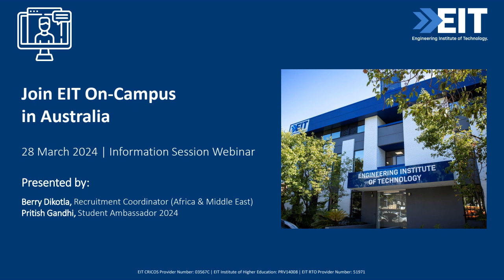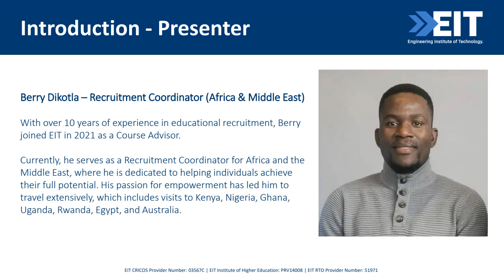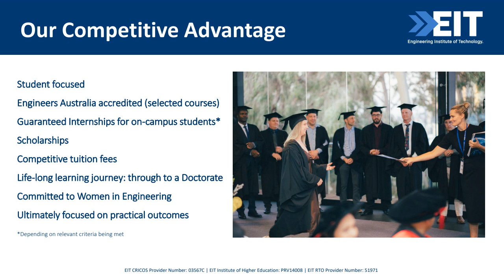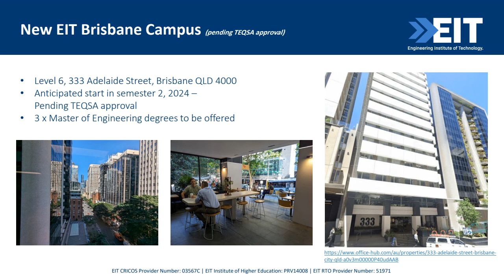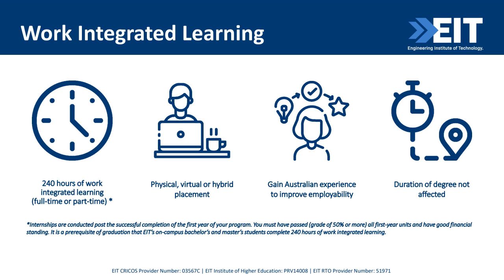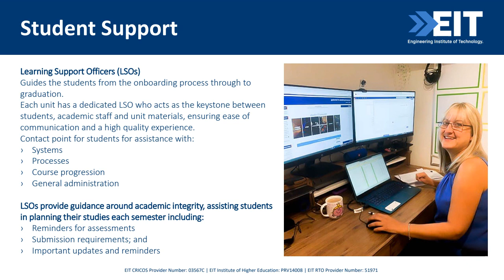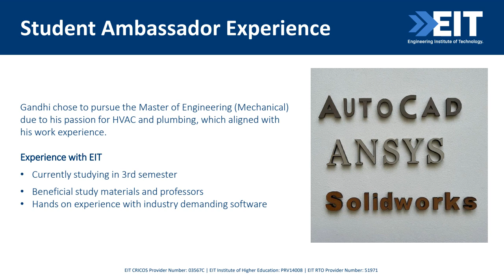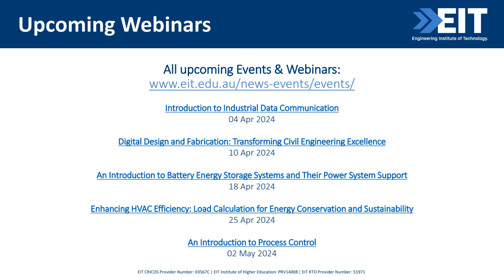Join EIT On Campus in Australia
Thinking about studying engineering on-campus in Australia? Join us for an insightful webinar where you can learn about the range of on-campus degrees we offer at our campuses located in Perth and Melbourne.

Gain insights into the benefits of studying on-campus, including our modern facilities, academic and learning support, and opportunities within our work-integrated learning program.

You will also hear directly from one of our current students, Pritish Gandhi on his experience studying on-campus with EIT.

Key takeaways from this webinar:
- Understanding EIT’s on-campus delivery mode
- Hear directly from an EIT student about their experience with EIT

About the presenters:
Berry Dikotla – Recruitment Coordinator (Africa & Middle East)
With over 10 years of experience in educational recruitment, Berry joined EIT in 2021 as a Course Advisor. Currently, he serves as a Recruitment Coordinator for Africa and the Middle East, where he is dedicated to helping individuals achieve their full potential. His passion for empowerment has led him to travel extensively, which includes visits to Kenya, Nigeria, Ghana, Uganda, Rwanda, Egypt, and Australia.

Pritish Gandhi – Student Ambassador 2024
Pritish Gandhi, fueled by childhood fascination, holds a Bachelor of Science (Mechanical Engineering). Starting as a Mechanical Project Engineer in Dubai, he excelled in MEP work, branching into plumbing and electrical divisions, earning a promotion to Project Coordinator. Passionate about technology and management, he is currently busy with an on-campus Master of Engineering (Mechanical) at EIT, Perth.